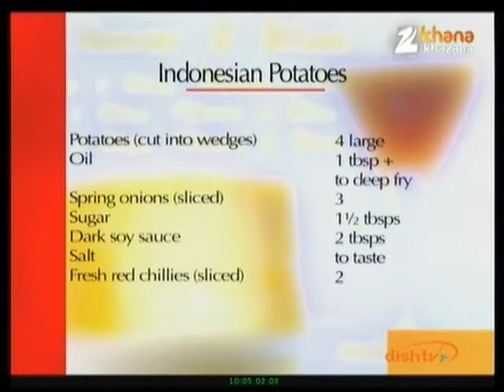Indonesian Potatoes - Sanjeev Kapoor - Khana Khazana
Zee TV Presents Khana Khazana By Chef Sanjeev Kapoor Watch celebrity chef Sanjeev Kapoor share the recipe of 'Indonesian Potatoes' only on Zee Khana Khazana.